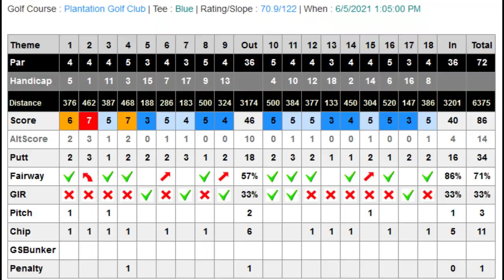DFW Golf Course Series: Plantation Golf Course KyleTheGolfer 2021 0605